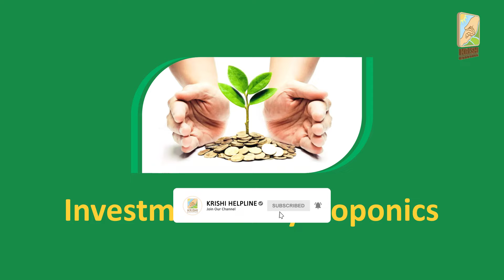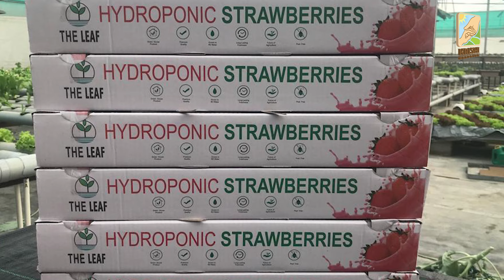All about Hydroponic Farming in 10 minutes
AllaboutHydroponicsin10minutes@KrishiHelpline
PART 1 of this video :
प्यारे किसान एवं डेयरी पालक भाई बहनों,
कृषि हेल्पलाइन YouTube चैनल में आप का स्वागत है I हम किसान भाइयों एवं डेयरी पालक भाई बहनों के लिए कृषि व्यवसाय  (Agricultural Business)  और डेयरी पालन व्यवसाय  (Dairy Farming) से संबंधित वीडियोज़ यूट्यूब चैनल कृषि हेल्पलाइन (Krishi Helpline) पर Publish करते रहते हैं I
Hydroponics is a type of horticulture and a subset of hydroculture that involves growing plants, usually crops or medicinal plants, without soil, by using water-based mineral nutrient solutions in an artificial environment. Terrestrial or aquatic plants may grow freely with their roots exposed to the nutritious liquid. The roots may be mechanically supported by an inert medium such as perlite, gravel, or other substrates.
This video is based on Educating the people about Hydroponics. In this video, HARDIP SINGH KINGRA teaches about Hydroponics simply and effectively.
Hardip Singh,
from Leaf HYdroponic Farms,
.आज की हमारी वीडियो का विषय है :  Hydroponic Farming (Part-2) |  Investment, Planning & Marketing कम लागत, ज्यादा कमाई किसान भाइयों, प्रस्तुत वीडियो में इस महत्वपूर्ण विषय से सम्बंधित संपूर्ण जानकारी विस्तार पूर्वक प्रदान की गई है  I
 • HYDROPONIC by Hardip Singh Kingra

केसे कम खर्च में बनाये HYPOTONIC FARMING को सफल?
how to do hypotonic farming ?
Tips for hypotonic farming
Hypotonic farming for beginners
आशा है वीडियो में प्रदान की गई जानकारी से किसान भाई अवश्य ही लाभान्वित होंगे I
धन्यवाद  !